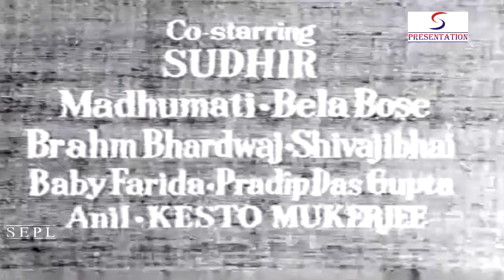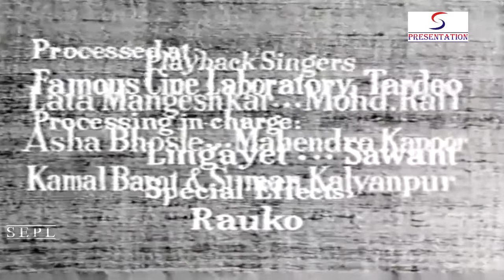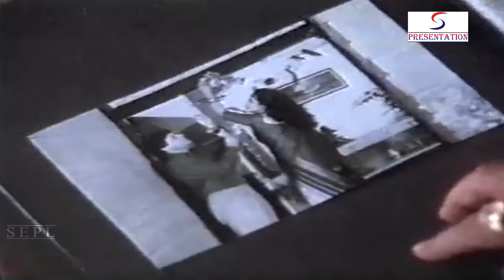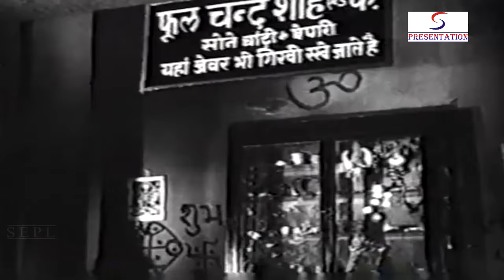पायस l Pyas l Hindi Full Classic Movie l Bina Rai, Shekhar l 1956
Watch hindi full classic movie Pyas Staring Bina Rai & Shekhar.